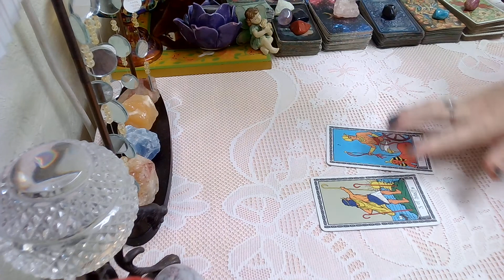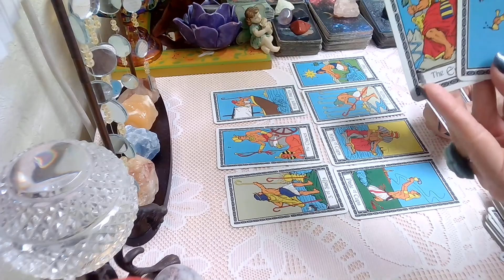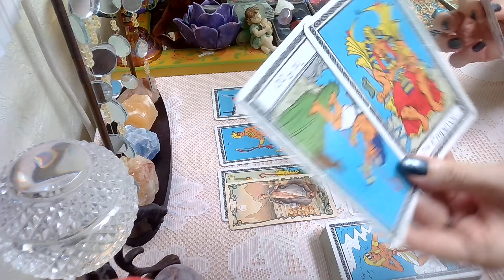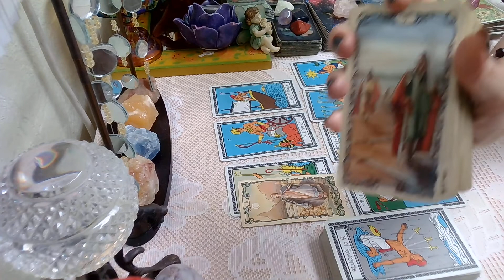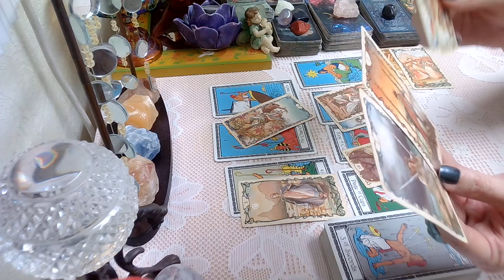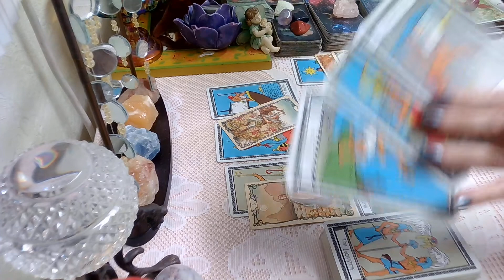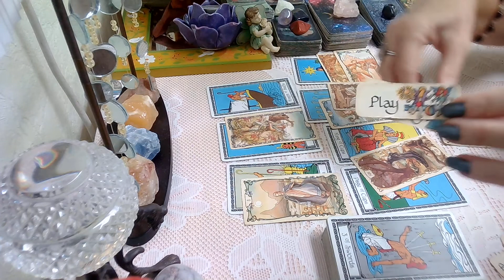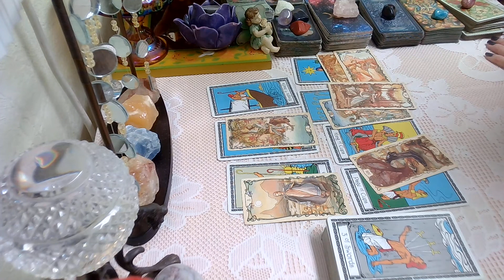Pisces April 17- 23, 2022; Woo Hoo!!! My Ship Is Coming In & I'm Getting On It!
Pisces April 2022 Weekly Tarot Reading